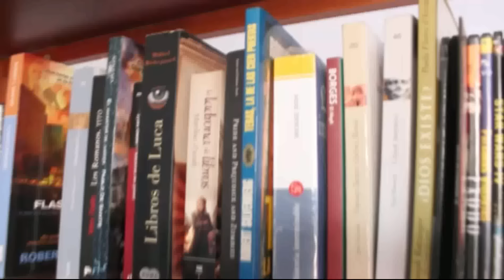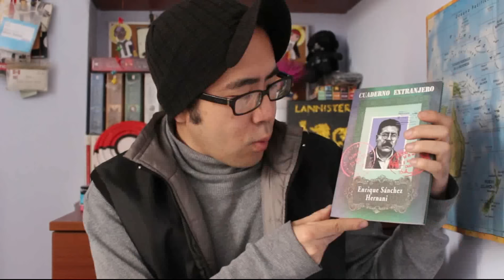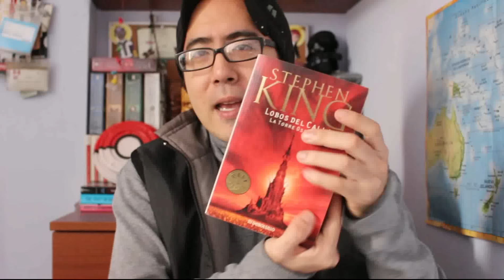Book haul agosto 2016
Los libros que adquirí en agosto. A que mis miniaturas de video son cada vez mejores XD

Vicho Goya